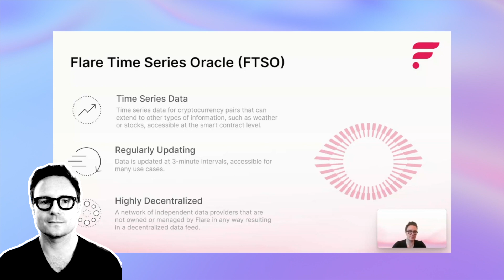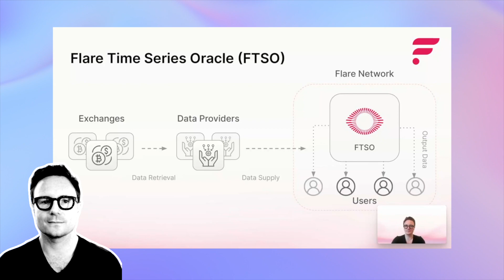Hugo Highlights - What is the Flare Time Series Oracle?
💎 Introducing the Lucky Claw Collection 💎

The Flare Community Lucky Claw machine randomly selects a lucky ball for the huge 50,000 FLR jackpot, revealed live on YouTube each and every month! There are 1,000 unique numbered balls (1 - 1,000) in the machine giving you a 0.1% chance of winning

✨Monthly NFT Airdrops
✨Exclusive Discord Access
✨FC Quiz (with Prizes)
✨Flare Community "Wheel of Appreciation"
✨+ More!

Welcome Flare Community Discord Family!

Hardware Wallets are extremely secure and one of the biggest supporters of the Flare Network ecosystem is D'CENT wallets! Check out the exclusive links below for huge discounts for members!